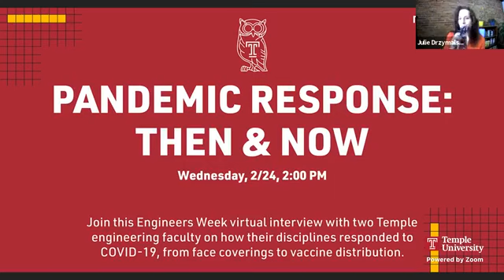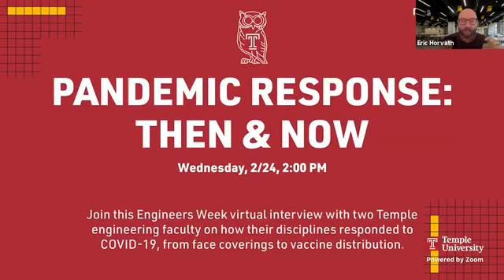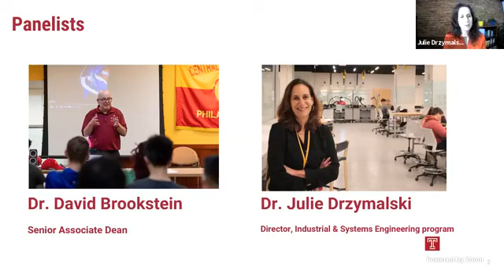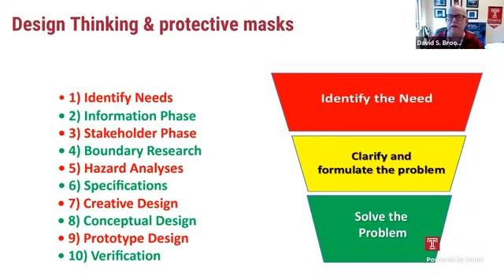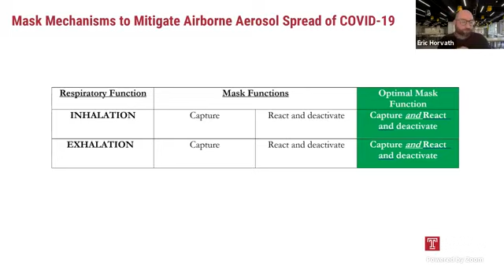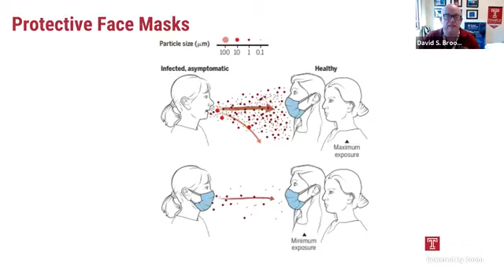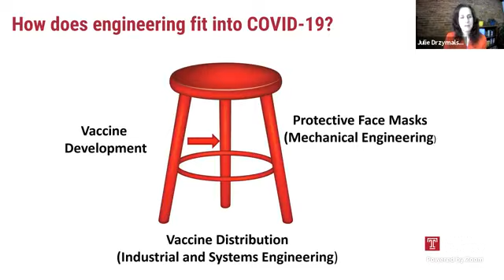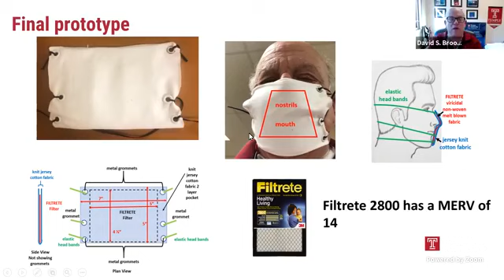Engineers Week: Pandemic Response, Then & Now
With every facet of society upended by COVID-19 in early-2020, engineering has been part of nearly every pivot or solution since. During Engineers Week 2021, hear from two faculty members at the Temple University College of Engineering with experience and expertise in how their disciplines either responded to the pandemic, or can help chart a path for the future.

Dr. David Brookstein, Senior Associate Dean and Professor of mechanical engineering, will share his work developing a DIY face covering solution that was shared with the Lewis Katz School of Medicine. From there, volunteers created thousands of masks and shared them with the neighborhood surrounding the medical campus, to help mitigate community spread of COVID-19. An expert in textile manufacturing, Dr. Brookstein has continued research in this area by focusing on how face coverings can go beyond preventing viral transmission, but deactivating viruses, as well.

Dr. Julie Drzymalski is Professor of Instruction and Director of the Industrial and Systems Engineering Program at Temple. With research interests centered on supply chain robustness, modeling of sociotechnical systems, agent based modeling and complex adaptive systems, Dr. Drzymalski can share insights on efficient and equitable distribution of COVID-19 vaccines through a systems engineering lens.